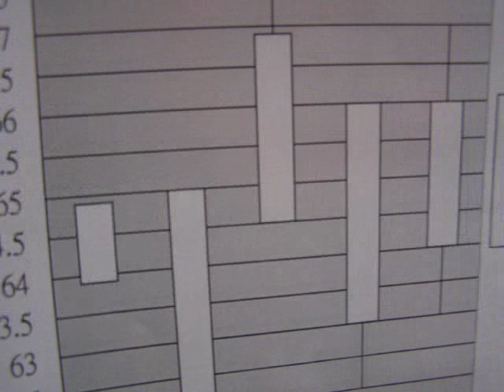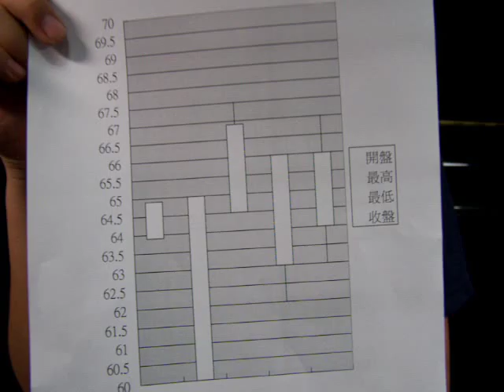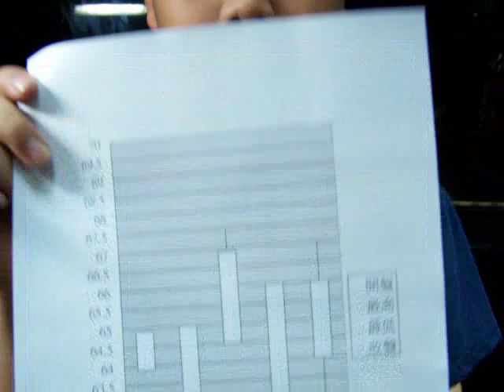股票Ｋ線圖的分類_20070427 寶泰說理財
小學的寶泰居然對股票Ｋ線圖有興趣，
寶媽可完全不懂，所以請寶泰講解一下。